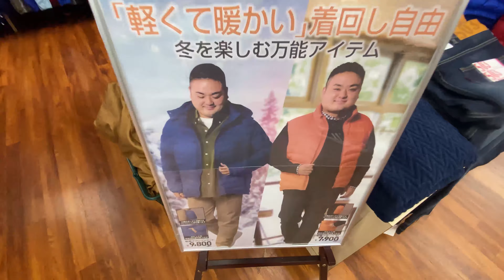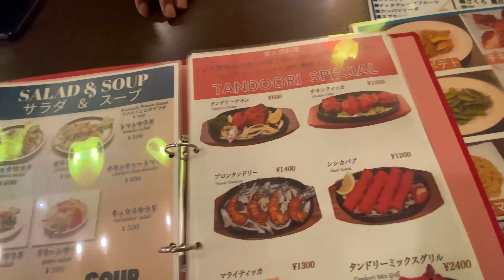मोटे लोगों के कपड़ों की दुकान | osaka japan |Hindi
Dear All
My name is Abhishek Kumar Dube and I live in osaka, japan.
Thank you so much for be with me
this video is about cloth shop for super healthy people who are facing challenges to get fit size clothes from normal cloth shop.